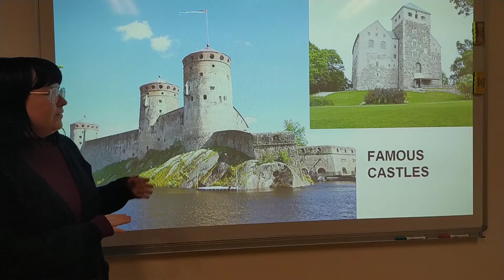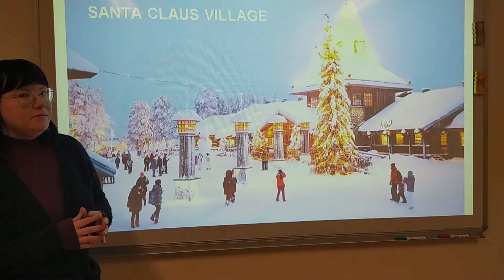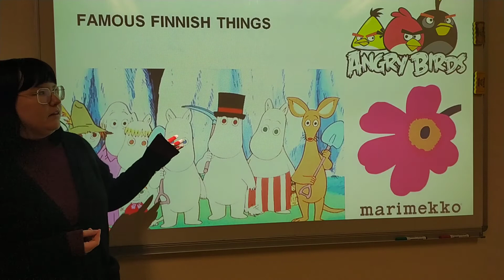Finské okénko 9. (Finsko)